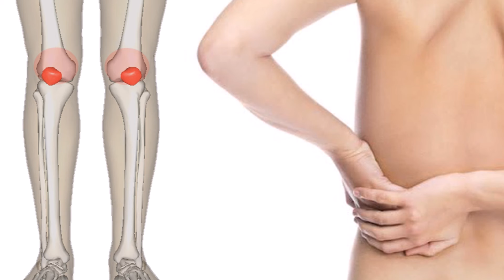अनार के फ़ायदे | Anar ke Fayde | Health Benefits Of Pomegranate (Anaar) in Hindi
In this Video we will see अनार के फ़ायदे or Anar ke Fayde or Health Benefits Of Pomegranate (Anaar) in Hindi. आइये आज जानते है Anar ke  fayde जो की हमारे health के लिए लाभकारी है. Anar for Body weakness. Pomegranate for body blood increasing. Pomegranate is best for loosing weight. Pomegranate also reduced body swelling. So lets see the अनार के फ़ायदे | Anar ke Fayde | Health Benefits Of Pomegranate (Anaar) in Hindi Video